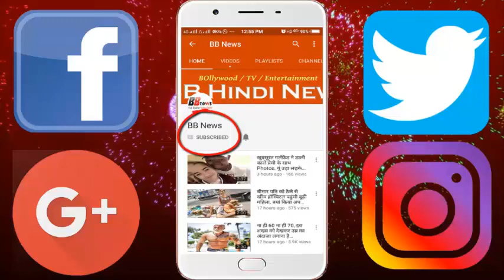फिल्म “तेरे नाम” में पागल लडकी का किरदार निभाने वाली लड़की आज दिखने लगी है ऐसी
You know about the popularity of Salman in our country India. All of Bollywood's dubbed movies are included in the club above 100 crore. His popularity has become so much today that he is hit by only being in his film. Recently, Salman's film "Tiger Zinda Hai" has broken many records in the case of earnings. But the style and movie that Salman Bhai's has brought in the quintessence of Bollywood is "Tere Naam". His hair and his way of speaking in this movie was very popular. Nearly all the people of Young Generation had copied this style to him. In a way, this movie has been a great hand in saving Salman's career. People still like that character of "Radhe Bhaiya". Well, let's talk about his role as a madman in this film. In the film, Salman gets crowded with the goons to save this girl near the railway station. Let's tell you this girl is named Raushni Choudhary. He has also worked in many Tamil films. Besides Tamil, he has also worked in Telugu and Hindi films. From 1999 to 2004, Roshan has acted in several major films including "Tere Naam" and "Khushi" from Bollywood. But since then, since the year 2004, the light has disappeared from the big screen.
Roshni had directed a film in the year 2010. Actually it was a 15 minute short film. The film's name was "Orange Blossom". The film was highly appreciated and received "silver ace award" in his Los Vegas film festival. The film was based on the story of a single mother who shows the story only after she is separated from her husband. She explains the circumstances in her life. Although, Roshan has done more than 30 films in his film career, but since 2011, he has not got any information about him. Nobody knows what he is saying and what he is doing.

BB NEWS!!